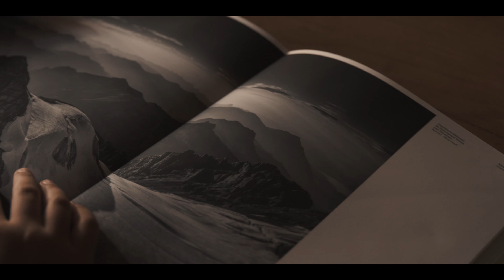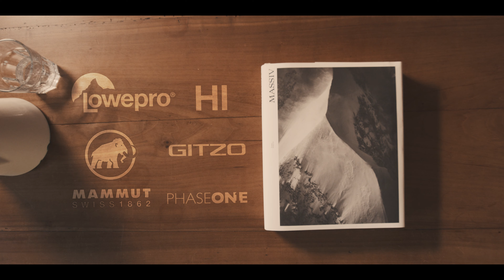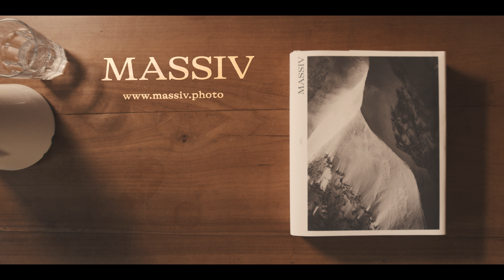Thomas Biasotto | "A Letter To My Daughter" Image Film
Thomas Biasotto | Image Film

Client: Thomas Biasotto
Jahr: 2021
Rolle: Regie, Drehbuch, Creative Direction
Produktion: VENTURESOME Media

Der Imagefilm für Thomas Biasotto waren 2 Monate harte Arbeit im Spätsommer 2021.

In einer wirklich kurzen Zeitspanne ist dieses tolle Projekt in enger Zusammenarbeit mit Thomas entstanden. Ich bin sehr stolz an diesem Projekt mit Buch & Regie beteiligt gewesen zu sein.

Danke an dieser Stelle Oliver Wigger und Nick Metzger von VENTURESOME für die Umsetzung und das Vertrauen.

Zum Hintergrund:

Thomas Biasotto ist einer der bekanntesten Land- und Mountainscape- Fotografen der Schweiz. Zu dem ist er auch noch studierter Komponist und Musiker mit samt eigener Bigband.

Sein neues Buch "Massiv", welches demnächst erscheinen wird, ist eine Hommage an die Berge aber auch gleichzig ein Aufmerksammachen auf das sich ändernde Klima. Mit dem Kauf des Buch­es erlebt man nicht nur atemberaubende Bilder, liest emo­tionale Geschicht­en und hat Zugang zum eigens komponierten Musik-Album, son­dern du spendet einen grossen Betrag direkt in den Berg, denn der ganze Erlös wird an Stiftun­gen gespendet, die sich für den Berg und die Men­schen am Berg ein­set­zen und engagieren. Gute Sache also!

Die Geschichte hinter dem Film:

Anfangs sehen wir Thomas Tochter "Mathilda", die in ferner Zukunft das Buch ihres Papas entdeckt. Ihre Vorstellungskraft und Phantasie lässt sie in das Buch eintauchen und wir sehen die Bilder, wie sie sich ihren Papa in den Bergen beim Fotografieren vorstellt. Im Verlauf des Lesens entdeckt sie einen Brief im Buch, den Thomas in der Vergangenheit an seine noch ungeborene Tochter geschrieben hat. Dieser Brief wird durch ein Sprechernarrativ im Off erzählt und untermalt seine unendliche Passion für die Berge aber auch die Liebe für seine Tochter.